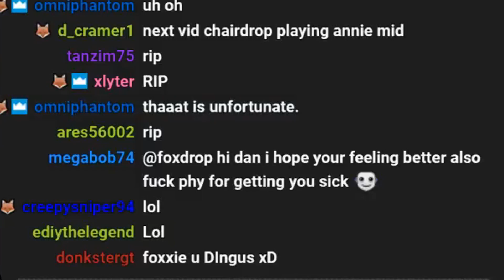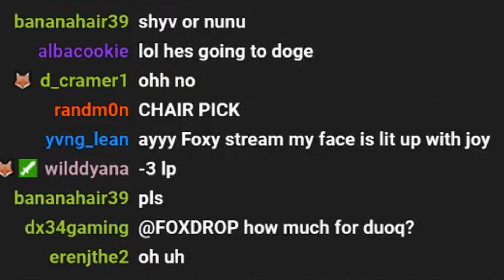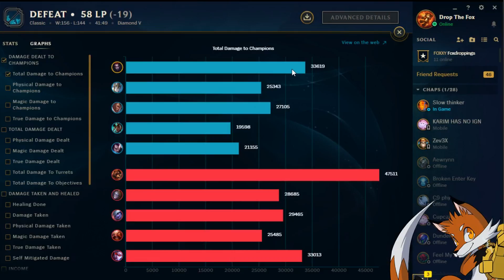GETTING CRAZY FREE KILLS BY CAMPING - Foxdrop Best Moments - League of Legends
Not sure how the enemy didn't tilt from this...